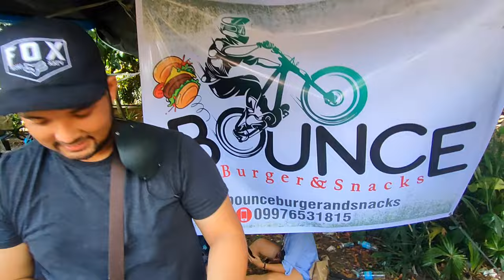Barili Downhill Race 2021 | POV Race Runs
My POV footage of my race runs on this race. As usual I made a decision not to go full speed on this race. My priority on this race is the safety of my two students competing on this race. This is their first time competing in a Downhill MTB Race. I'm glad they finished the race safely and landed 3rd and 4th place in their category. Luckily I also won an enduro helmet at the raffle draw.